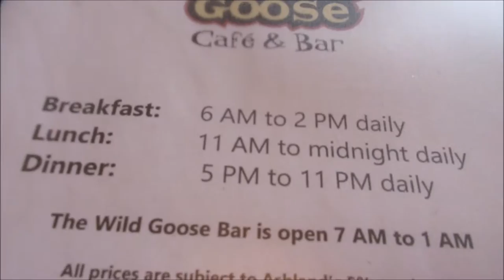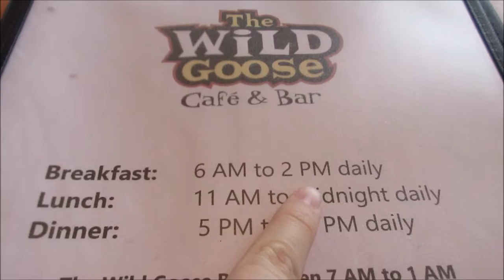VLOGTOBER - Roommate date in Ashland, OR!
Laura, Eirena and I all took a spontaneous trip to Ashland, though Laura decided at the last minute that she wanted to spend time with her family in Yreka, so it ended up just being me and Reina. It was raining so, unfortunately, there wasn't much for us to do :P